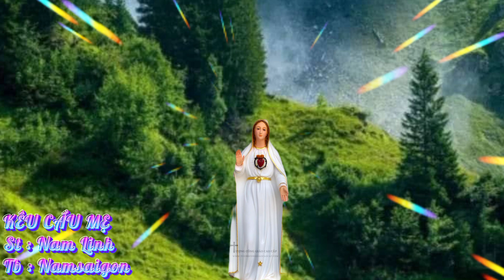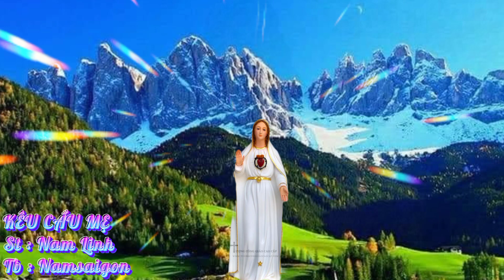KÊU CẦU MẸ || St : Nam Linh || Tb : Namsaigon